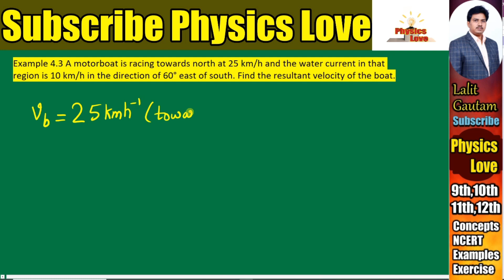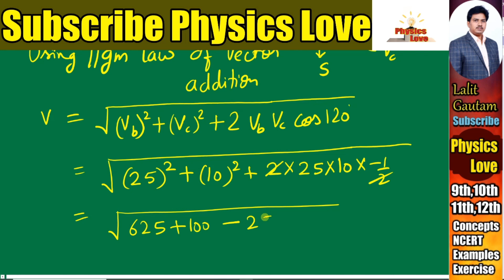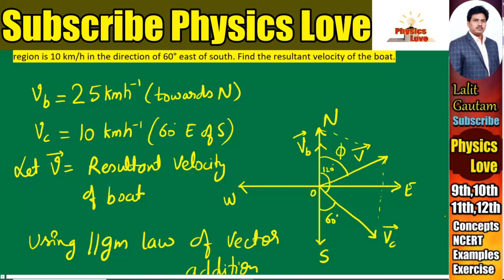Example 4.3 class 11 Physics | Motion in a plane | A motorboat is racing towards north | PhysicsLove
Example 4.3 A motorboat is racing towards north at 25 km/h and the water current in that region is 10 km/h in the direction of 60° east of south. Find the resultant velocity of the boat.